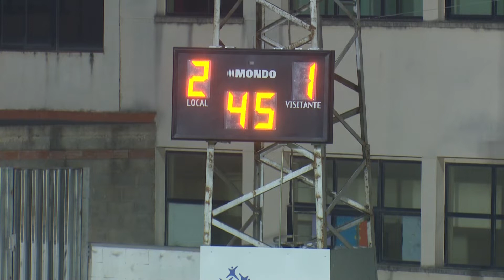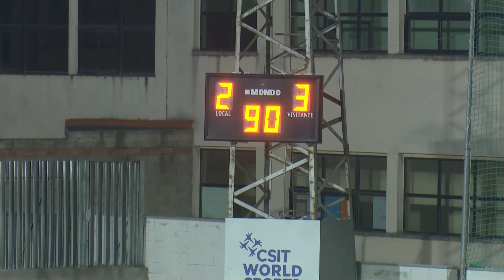Ebre Escola B-Gandesa B (2-3)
El Gandesa B va guanyar al camp de l'Ebre Escola B (2-3) i, amb un partit menys, segueix líder. L'equip gandesà, tot i tenir una opció inicial,  amb tret al pal de Vili, no va jugar amb la intensitat adequada en el primer tram del duel. No obstant, Vili, en possible fora de joc, va fer el 0-1. Llavors, quan semblava que el Gandesa es va fer amb el control del partit, l'Ebre va empatar amb un gran gol de Jonatan. Els gandesans van perdonar l'1-2 i l'Ebre, amb una bona contra, ben culminada per Adrià, va marcar el 2-1 amb el que es va arribar al descans. A la represa, en 3 minuts minuts (11 i 14), el Gandesa va capgirar el marcador amb gol de Vili, rematant una magnífica centrada des de l'esquerra, i amb un altre gol, de Gerard,  que va robar una pilota a l'equip local i va encarar el porter i va assolir el 2-3 en una bona acció. Amb el 2-3, el partit va estar incert fins el final perquè els gandesans no van decidir. L'Ebre va tenir la seua opció en un córne. r Però no va poder empatar.